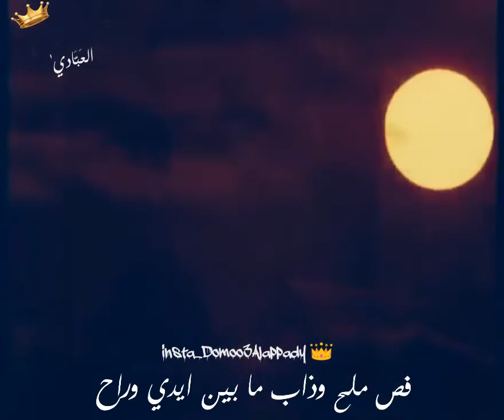اغنية سنوات الضياع عالية الجودة HDطفاك القدر يا شمعتي سنوات الضياع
HD يحيى ورفيف 💔